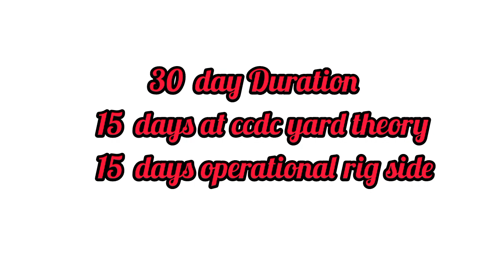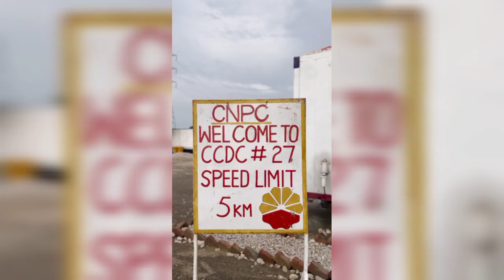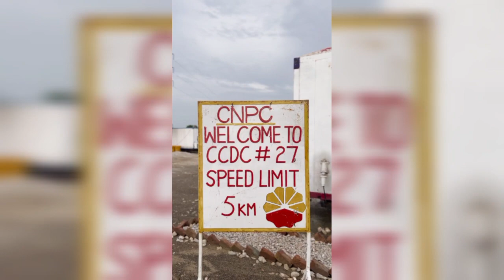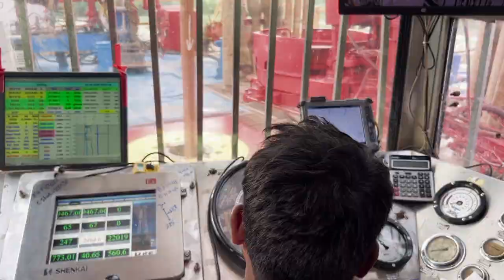CNPC student training program HSE and operation oil and gas ccdc pakistan branch